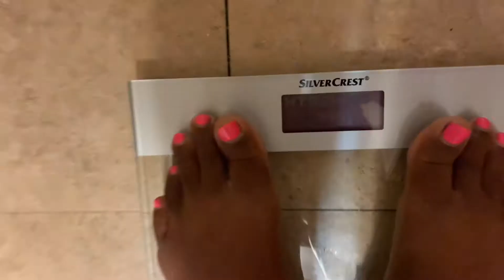Monday Fitness Vlog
Monday exercise and diet vlog